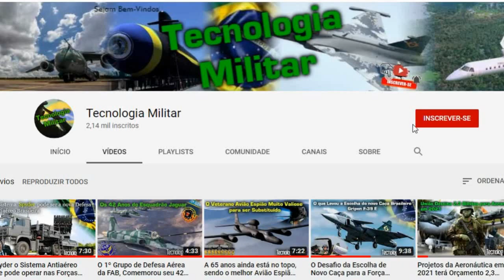Ex-General afirma que Estados Unidos e Austrália teriam poucas Chances em Guerra contra China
O ex-general do Exército australiano e atual senador liberal, Jim Molan, alertou sobre a verdadeira ameaça que a China representa para a Austrália a um canal de TV do país na terça-feira (27). Segundo Molan, os australianos precisam começar a aceitar e se preparar para uma guerra com o vizinho cada vez mais agressivo
O senador acredita que a guerra é mais provável do que a maioria das pessoas está disposta a admitir, China e segurança nacional são a questão mais perigosa para nós, afirmou o senador Molan, descartando a suposição de que os EUA protegeriam a Austrália da China, já que segundo ele o Exército norte-americano é mais fraco do que a maioria das pessoas imagina

Veja Também